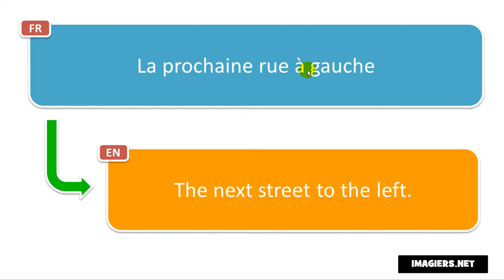Say it in French = The next street to the left